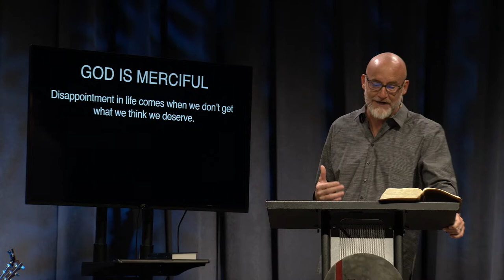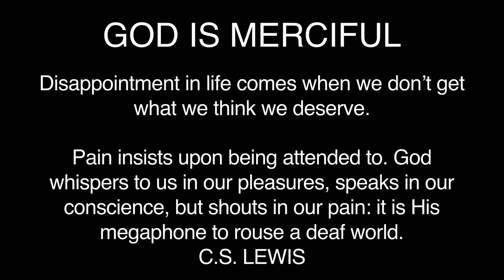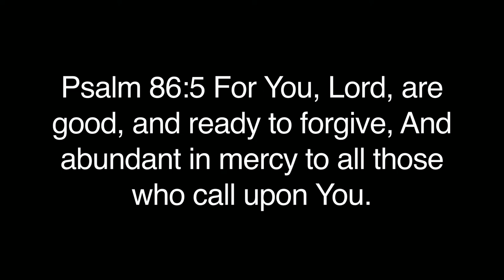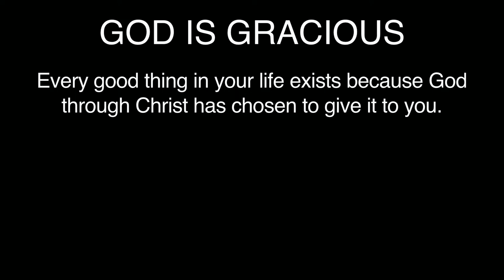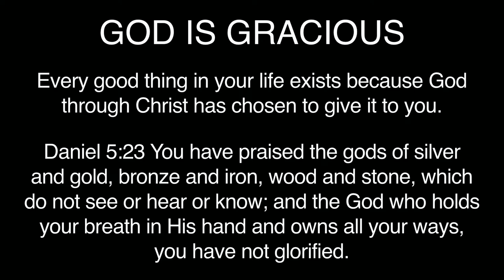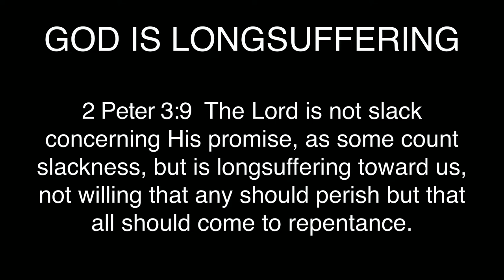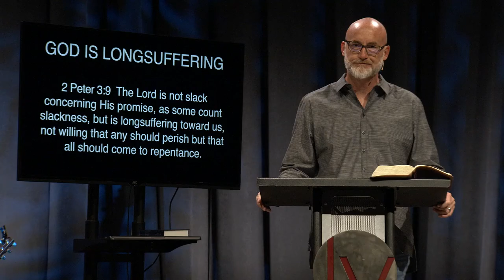Where Is God | Part 1 | Exodus 34 | March 29 | Derek Neider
Sunday morning online worship service from Calvary Chapel Las Vegas.